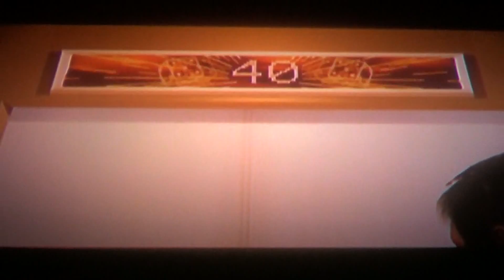Let's Play Golden Eye: Rogue Agent Episode 4: Midas Casino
"Are you a gambling man Mr. Golden Eye? Let's see if you can gamble with time."